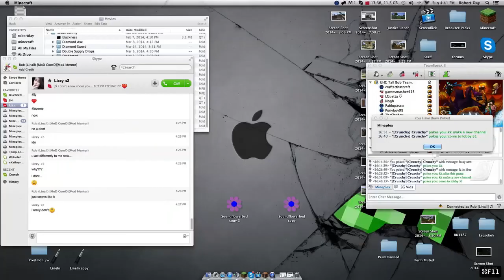Minecraft: Mixed Arcade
Hey everybody! I play on Mineplex: us.mineplex.com or you can play on eu.mineplex.com

Comments, Likes, and Share with friends is always appreciated. If you wanna play some Mixed Arcade on Mineplex, feel free to look me up :)